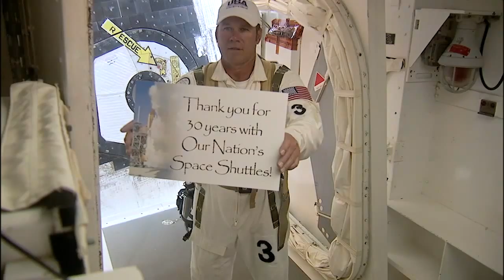STS-135 Launch Tribute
Relive the launch and landing for STS-135, which brought the Space Shuttle Program to a close.